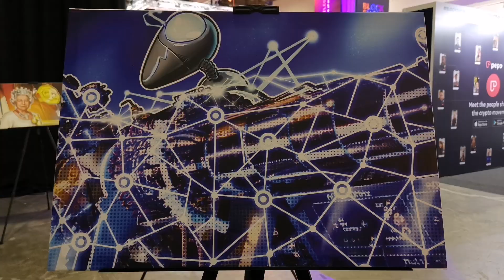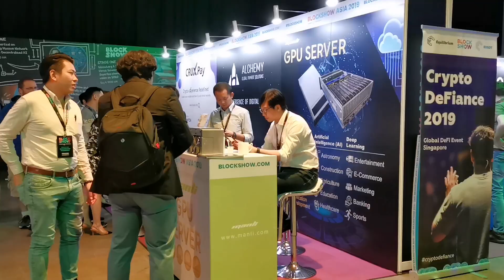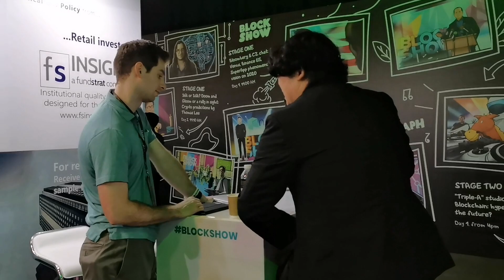Blockshow Singapore 2019 Tour